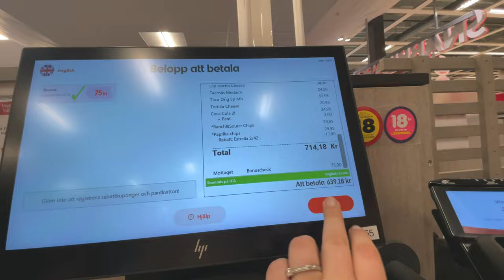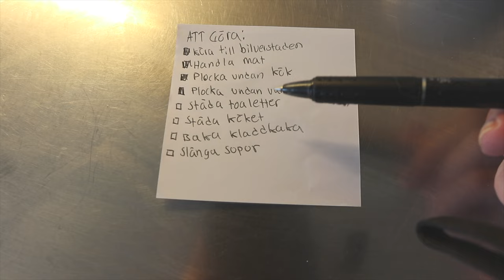HANDLAR MAT STÄDAR & BAKAR VLOGG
INSTAGRAM➜ towabrobeck
TIKTOK➜ towabrobeck